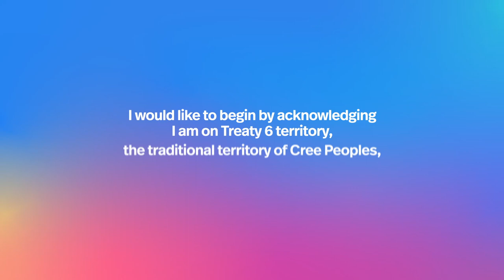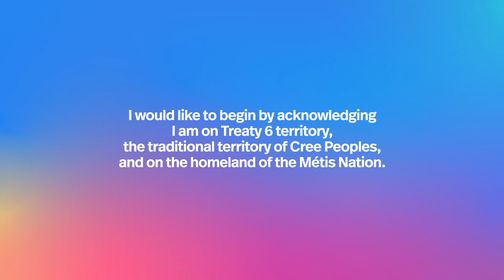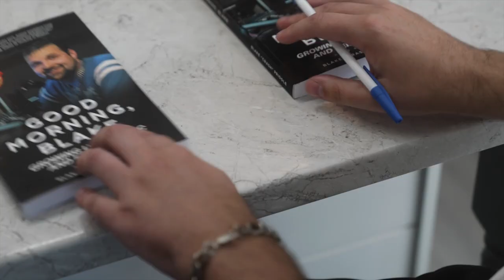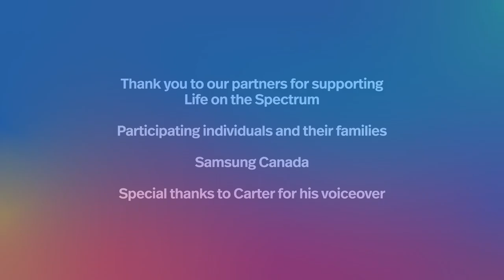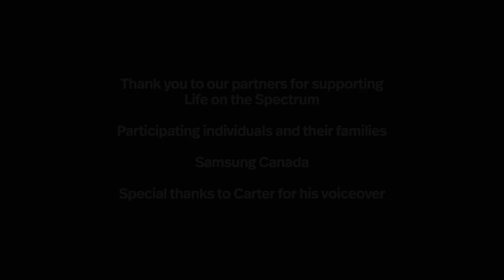Life On The Spectrum - Episode 2 | by Autism Speaks Canada | DOCUMENTARY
We are excited to share “Episode II of Life on The Spectrum by Autism Speaks Canada”. In this 20-minute documentary, we share lived experiences of autistic Canadians and their families, from coast to coast to coast, to increase understanding and acceptance of people with autism. First, we start with the land acknowledgement and then visit our autistic friends and their families across Canada. Join us on this journey to explore “Life on the Spectrum”. Autism Speaks Canada remains committed to building inclusive communities where autistic Canadians can reach their full potential.